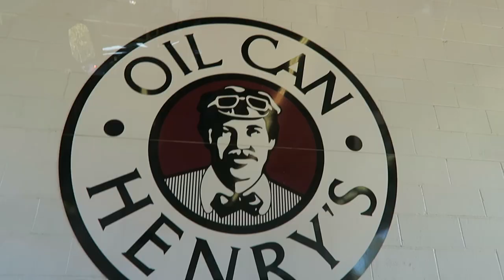DROPPED HIS PHONE INTO THE OCEAN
DAY 11: oregon coast shenanigans. SANDBOARDING, BATHROOM PARTIES, OIL CHANGES, and PHONES FALLING OFF CLIFFS.

Thanks!